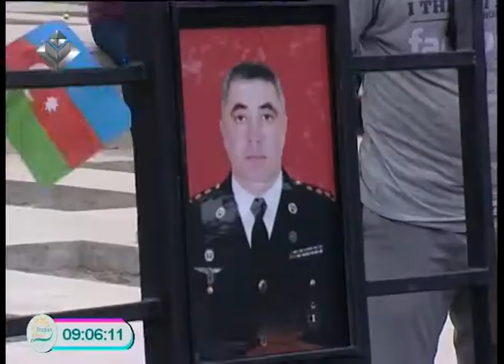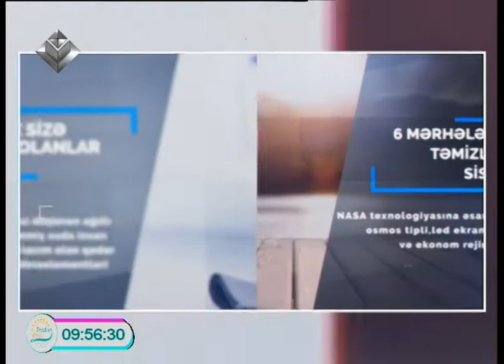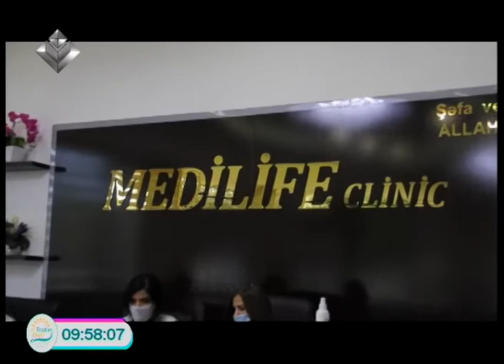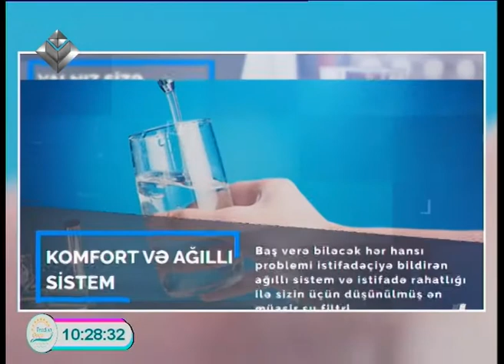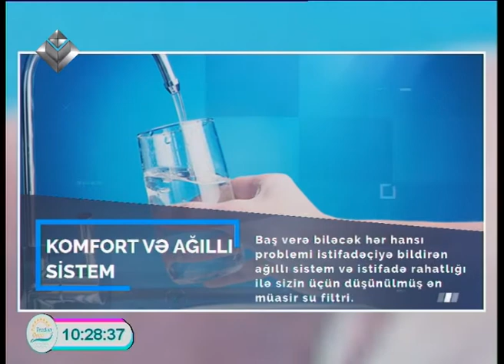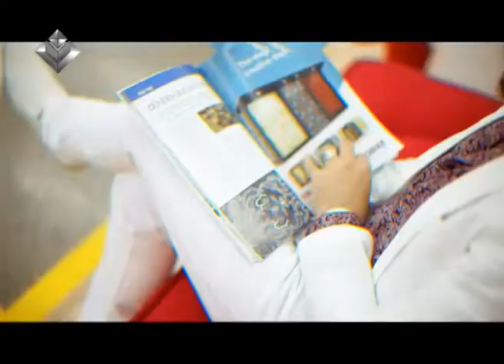Tezdən Oyan 16.07.2020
Qonaqlar:
Cərrah, Endoskopist, qastroenteroloq -  Şamxal Mürsəlov
Vəfalı həyat metodikasının müəllifi, nutritionist, bəslənmə və diet uzmanı Həkim,Dietoloq - Vəfa Əsgərli
Əl işi – Günay Əsgərova – Elf tekstil
Mətbəx – Gülər Məmmədova  - Gülərin Mətbəxi